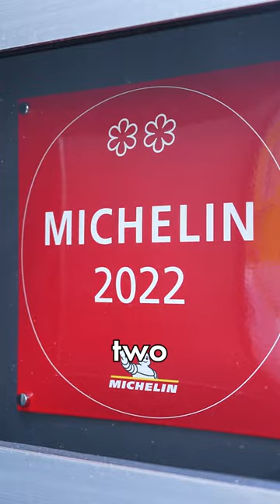The Only 2 Michelin Star Mexican Restaurant In The World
Absurdly good experience at Californios - my favorite in all of San Francisco ❤️